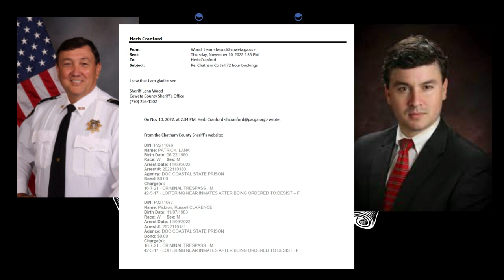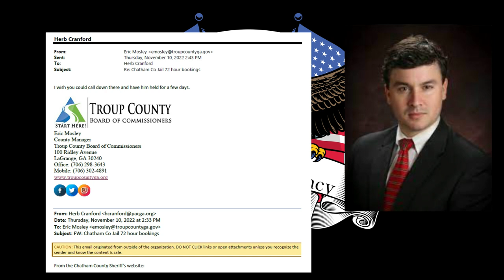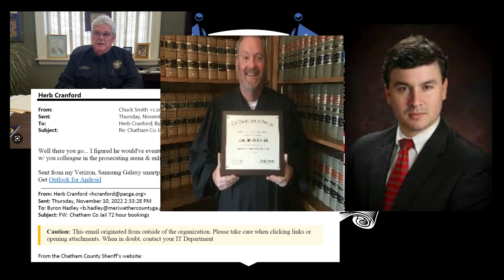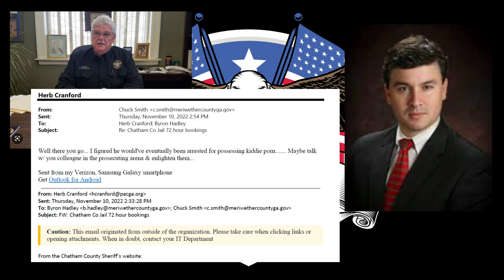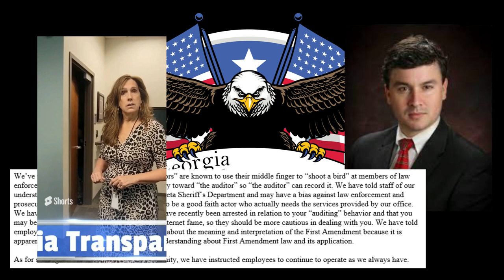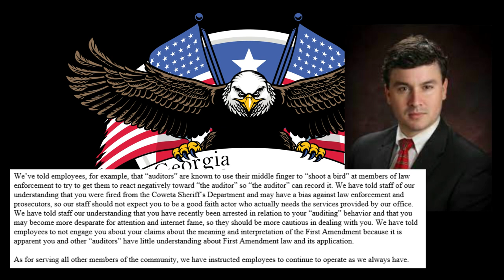(MUST SEE) Organized Attack Against A Journalist | Coweta County District Attorney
It appears that the Meriwether County Georgia, Sheriff Chuck Smith could be conspiring with DA Herb Cranford to fabricate GT of committing a crime.

Chief Bryon Hadley which serves directly under Sheriff Chuck Smith is the step father of Shannon Neely that is employed under Judge Rasnick in the Meriwether Probate Court. This is the same court that GT and The J-Town Press peacefully protested at. Also, the same court where Judge Rasnick may have violated a previous employees rights.

It appears Sheriff Chuck Smith along with Bryon Hadley maybe looking to fabricate charges against GT for child pornography, which is a completely baseless allegation. Chuck Smiths tacit solicitation to Herb Cranford is that in my opinion it appears he is soliciting a fabricated charge of child pornography.

Sheriff Chuck Smith Quotes to Herb Cranford "Well there you go... I figured he would've eventually been arrested for possessing kiddie porn. Maybe talk
 w/ you colleague in the prosecuting arena & enlighten them...".

Coweta County Sheriff's Office
560 Greison Trail
Newnan, GA 30263

Coweta District Attorneys Office
72 Greenville St S
Newnan, GA 30263

Meriwether County Sheriff's Office
17400 Roosevelt Hwy
Greenville, GA 30222